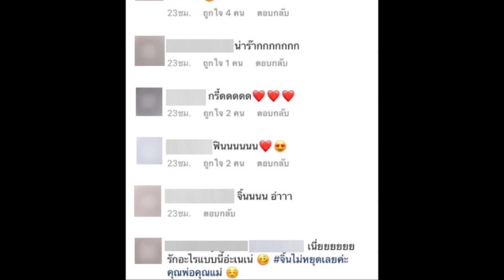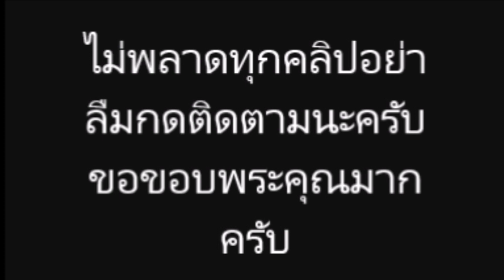เกรท วรินทร ลงรูปสาวปริศนา ชาวเน็ตฟันธง เก้า สุภัสสรา